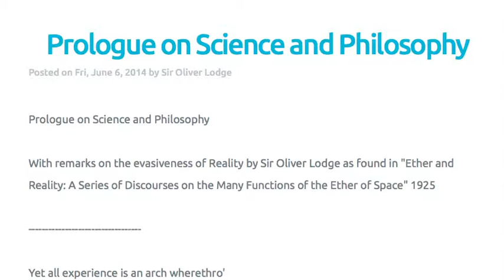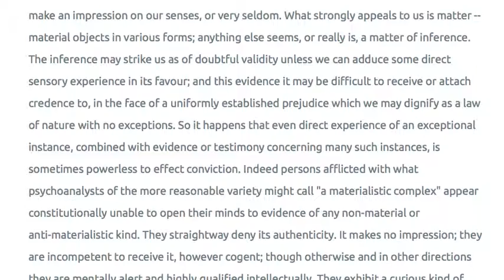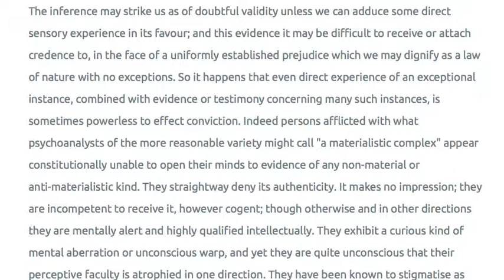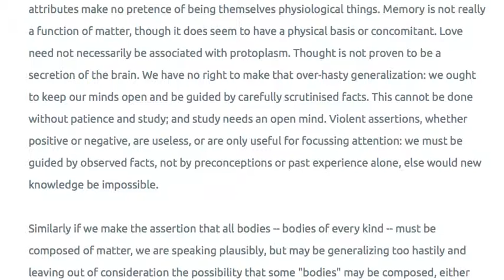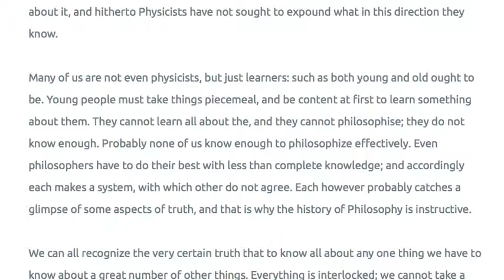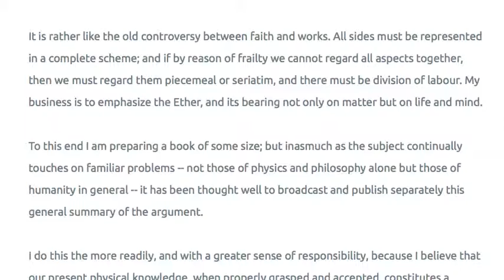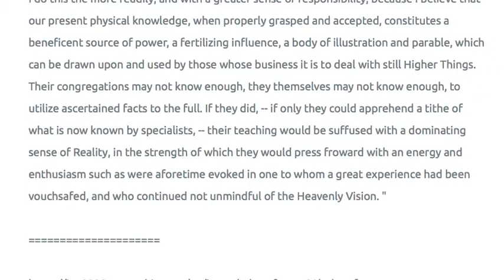Prologue on Science and Philosophy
"Reality is what everyone is keen to know about. No one wants to be deceived; all are eager for trustworthy information, if it be forthcoming, about both the material and the spiritual worlds, which together seem to constitute the Universe." Sir Oliver Lodge